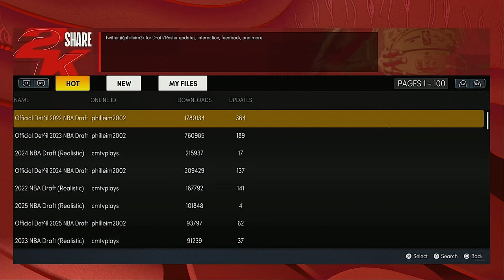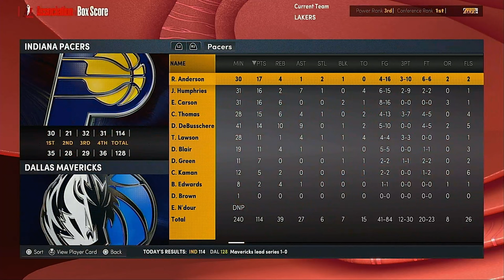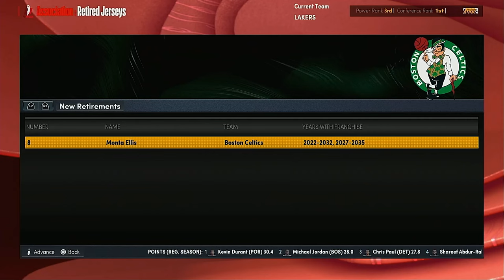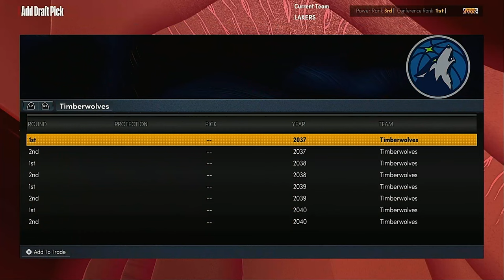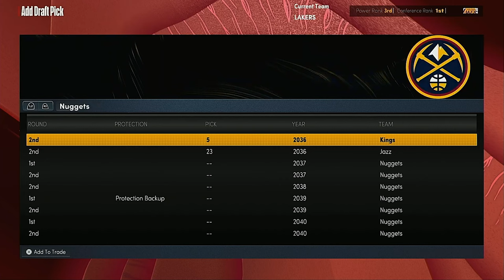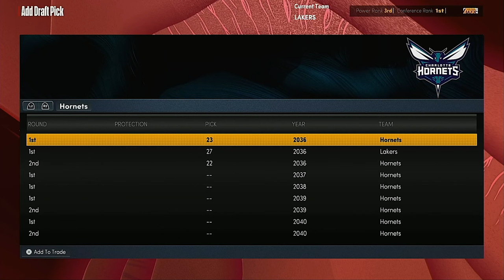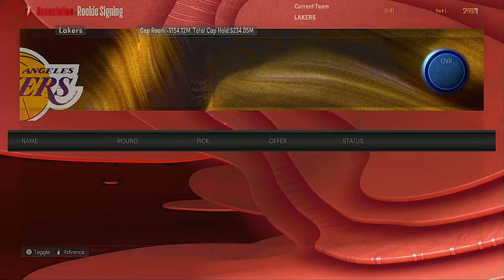NBA 2K22 | Los Angeles Lakers Flashback Rebuild | Ep 15 | The Injury Bug Bites Again!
What's Going on Guys, Juice Here for WoRlD of Juice Hoops! This Channel was Basically Created for Me to Pursue my Fandom of Basketball, Both NBA and College. So that's why this channel exists. I Hope you guys enjoy it because I've got BIG plans for this Channel and I'm Excited to Upload GREAT Basketball content on Here! Thank you for Stopping by, I hope you all enjoyed, Peace!